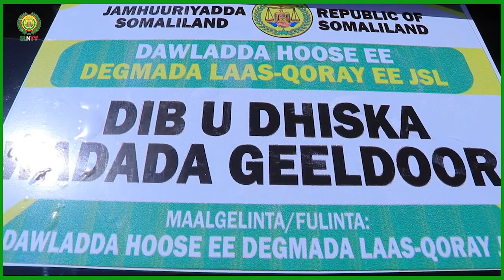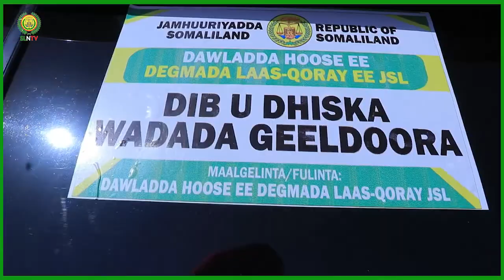Dawlada Hoose Ee Degamada Laasqoray Oo Dayacti Ka Bilowday Wadada Geeldoora